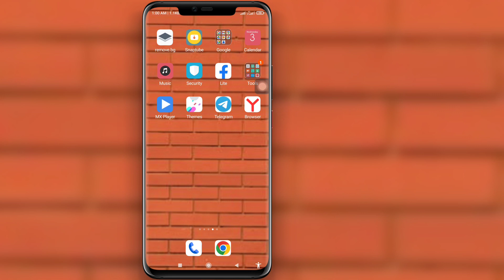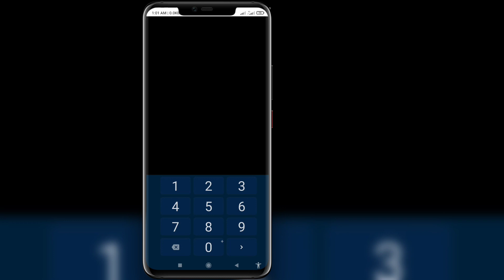วิธีดูรหัสผ่าน tiktok ของคุณหากคุณลืม | วิธีดูรหัสผ่าน tiktok ของคุณบน Android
ที่นี่ในวิดีโอนี้ฉันจะแสดงให้คุณเห็น [ วิธีดูรหัสผ่าน tiktok ของคุณหากคุณลืม |  วิธีดูรหัสผ่าน tiktok ของคุณบน Android].  ดังนั้นโปรดดูวิดีโอนี้อย่างระมัดระวังและอย่าข้ามวิดีโอนี้ หากคุณข้ามวิดีโอนี้ คุณจะเข้าใจได้ไม่ดีนัก ดังนั้นหากมีปัญหาและปัญหาใด ๆ คุณสามารถถามฉันและแสดงความคิดเห็นด้านล่างได้ ฉันจะพยายามแก้ไขปัญหาของคุณหากคุณชอบวิดีโอนี้  ฝากกดไลค์กดติดตามช่องผมด้วยนะครับ ขอบคุณครับ🙏

 ข้อจำกัดความรับผิดชอบภายใต้มาตรา 107 ของพระราชบัญญัติลิขสิทธิ์ พ.ศ. 2519 อนุญาตสำหรับ "การใช้งานโดยชอบธรรม" เพื่อวัตถุประสงค์ต่างๆ เช่น การวิจารณ์ ความคิดเห็น ข่าว รายงาน การสอน ทุนการศึกษา และการวิจัย  การใช้งานที่เหมาะสมคือการใช้งานที่ได้รับอนุญาตตามกฎหมายลิขสิทธิ์ซึ่งอาจเป็นการละเมิด  การใช้งานที่ไม่แสวงหากำไร การศึกษา หรือการใช้ส่วนตัวช่วยให้สมดุลกับการใช้งานโดยชอบ

 © สงวนลิขสิทธิ์สำหรับเทคโนโลยีสั้น  หากผู้แต่งรายอื่นอัปโหลดวิดีโอนี้ซ้ำ การดำเนินการจะถูกดำเนินการทันทีด้วยการประท้วงเรื่องลิขสิทธิ์ ดังนั้นอย่าเผยแพร่ซ้ำ